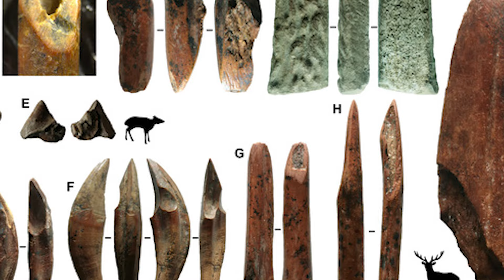Este Hallazgo En México Lo Cambia Todo 😨